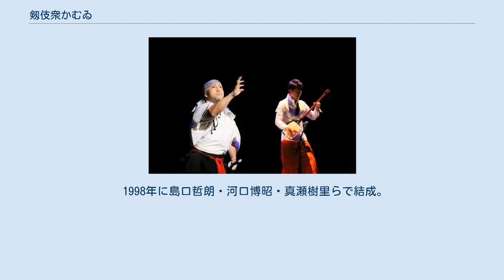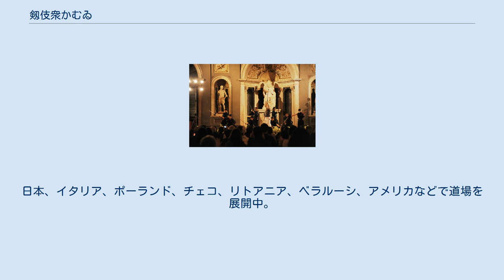剱伎衆かむゐ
剱伎衆かむゐ（けんぎしゅう かむい）は、日本の殺陣師・俳優の集団。
殺陣師・俳優の島口哲朗が、殺陣やチャンバラだけでなく剣で表現をする芝居を目指して、「サムライソードアーティスト」と名付けて結成した。
 主なメンバーは島口哲朗（1998年 - 、リーダー・主宰）、福田高士（1999年 - ）、田中あきはる（2001年 -2020年 ）、佐藤有（2012年 - ）、松村裕美（2012年 - ）。
 1998年に島口哲朗・河口博昭・真瀬樹里らで結成。
 世界30ヶ国以上、約130都市をパフォーマンス等で訪れている。
 サムライアーティスト島口哲朗 × 三味線プレイヤー上妻宏光 2010年 イタリア・フィレンツェ【ヴェッキオ宮殿 500人大広間】 ファイル:Kamui.4.jpg 2018年 フランス・パリ【JAPAN EXPO メインステージ】 リーダーの島口哲朗はクエンティン・タランティーノ監督映画『KILL BILL vol.1』に出演（CRAZY88 MIKI役）＆殺陣指導・振付を担当。
 最近では元サッカー選手のロナウジーニョや、フランス俳優のジェラール・ドパルデューをはじめとする海外の著名人とも共演やサムライ指導なども行っている。
 2012年、独自のSAMURAIメソッド『剱伎道』を創設。
日本、イタリア、ポーランド、チェコ、リトアニア、ベラルーシ、アメリカなどで道場を展開中。
 国内 海外 国内 海外 日本 海外